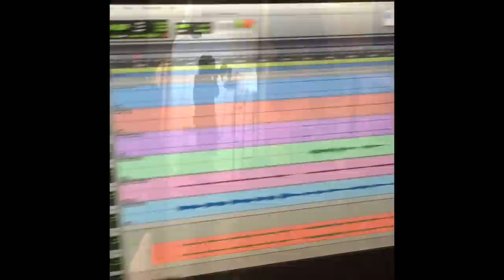SONG LEAKS! / BEDROOM EYES? / In Studio #2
Personal behind the scenes footage of what it's like at the recording studio, some snippets of new songs, teasers, and some other cool stuff!

Studio updates on twitter: @ROCassataMusic @barbmorrison
and snapchat: @ryancassata